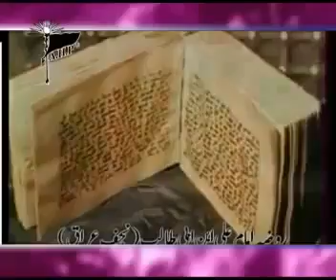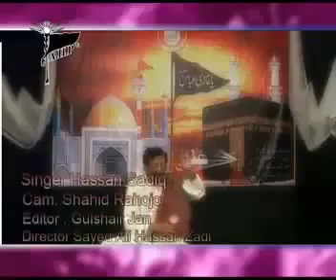Ye Hai Kaha Mustafa Ne Khum Me Mola Mere Baad Ya Ali Hai.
Her Lamha Wird-e Zaban Bahukum Allah Darood Muhammadi.
Allahuma Sale Alaa Muhammadin Wa Aal-e Muhammad